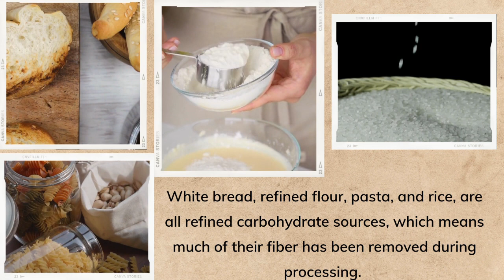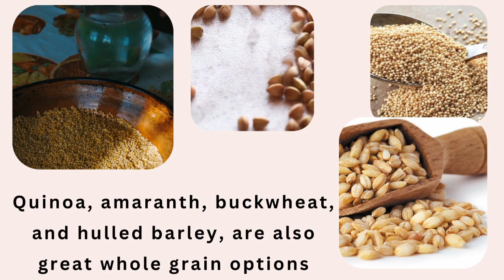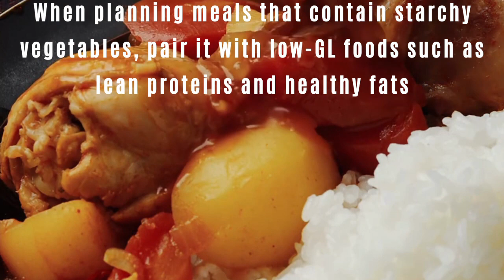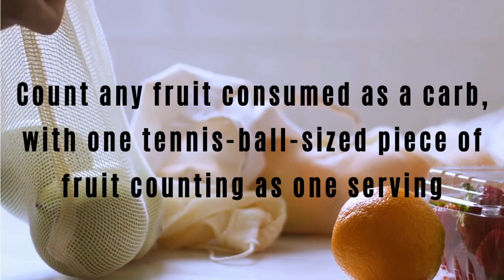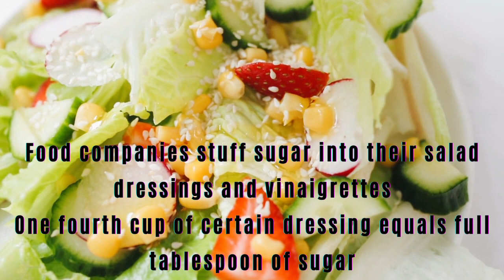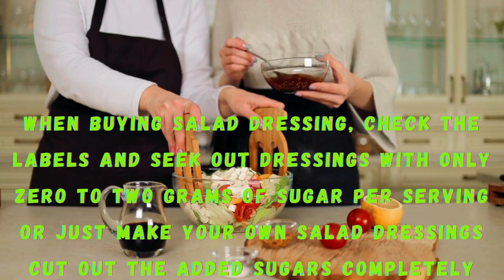6 Healthy Foods That Can Spike Your Blood Sugar | How To Avoid Blood Sugar Spikes? |Health Hack Guru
Welcome to the Health Hack Guru channel! In this video, we're going to talk about six foods that can spike your blood glucose level. While many of these foods may be delicious and healthy, they can have a significant impact on your blood sugar levels, if over eaten, which can lead to health problems like diabetes and obesity.

We'll discuss the science behind how these foods affect your body, as well as some healthier alternatives  and steps you can take instead. Our goal is to help you make informed choices about what you eat, so you can maintain healthy blood glucose levels and support your overall well-being.

Whether you're looking to manage your blood sugar levels more effectively, or just want to learn more about how the foods you eat impact your health, this video is for you. So sit back and let's get started!